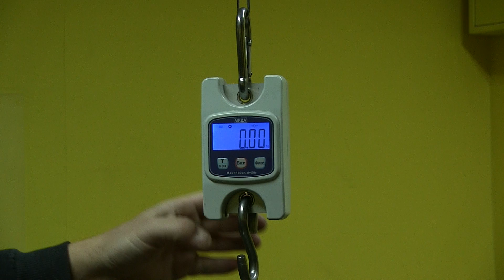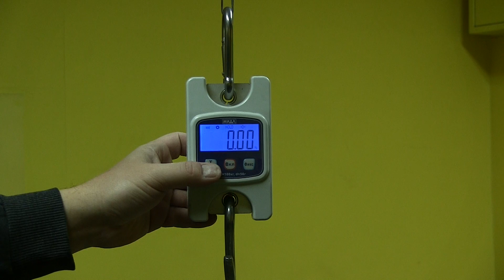Какой арбалет выбрать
Какой арбалет выбрать - блочный или рекурсивный? Никто не мог дать ответа, так так сравнить принципиально разный подход арбалетостроения на моделях разных фирм и дать правильный ответ довольно сложно. Нам это удалось, мы сравнили разный тип арбалетных плеч на одной модели арбалета!